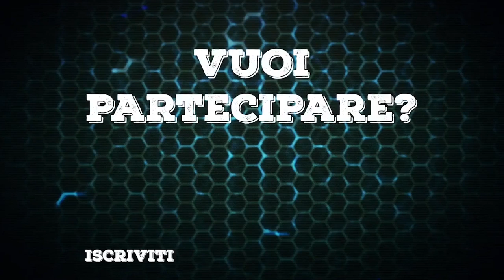PASSPARTU’ – OPERAZIONE DOPPIOZERO | Trailer del film con Maurizio Mattioli | LUNEDÌ INDIE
Hai un trailer di un film indipendente da proporci? Leggi come partecipare!

Diretto da Lucio Bastolla
Cast: Giacomo Rizzo, Maurizio Mattioli, Veronica Maya, Gianni Parisi, Emiliano De Martino
Data d'uscita: 18 luglio 2019

Nel borgo di Ceraso, nel Parco del Cilento, la vita scorre tranquilla. Ad animare la comunità solo i continui scontri tra il parroco Don Cataldo (Gianni Parisi) e il Sindaco Nicola Mariotti (Giacomo Rizzo). Quando il comune emana un bando per la concessione in gestione di un albergo, due amiche, Giulia e Rossella, disilluse dall’incerto futuro lavorativo, decidono di partecipare, per dare una svolta alla loro vita e coinvolgono due amici Antonio e Umberto. I due ragazzi, accolgono con perplessità la proposta ma si piegano al volere delle loro intraprendenti amiche.
Al bando è interessato anche Romolo Perretti (Maurizio Mattioli), un imprenditore romano, mosso da ben altri interessi che, con la complicità del suo fidato segretario, non si dà per vinto e cerca di screditare i ragazzi e il Comune facendo scrivere un articolo diffamatorio su un giornale locale.
A Ceraso la vita si complica con l’arrivo di Carlo (Emiliano De Martino), un giovane attore e regista, che deve scontare una condanna ai servizi sociali e che viene chiamato, suo malgrado, a dare supporto ai quattro ragazzi.
La situazione si ribalterà grazie all’intervento di Valeria (Veronica Maya), capo redattrice di una nota rivista che verrà loro in soccorso. Come in ogni commedia quando le cose sembrano oramai andare per il peggio, arriva l’inaspettato aiuto tra umorismo, ilarità e imprevedibili passioni…

ACCENDI LA MUSICA! ASCOLTA IL NOSTRO CANALE